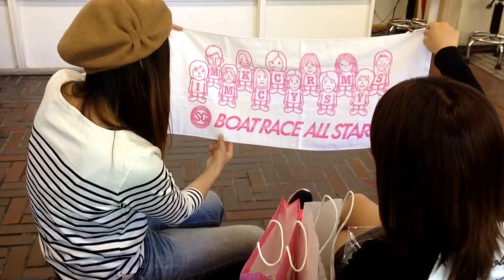ガールズレーサートークショー＆すなっちスクール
2014/5/10 ボートレース徳山 ガールズレーサートークショー
小野生奈選手＆浜田亜理沙選手